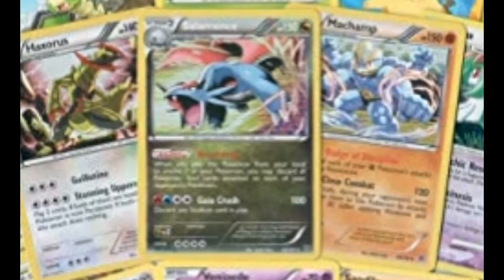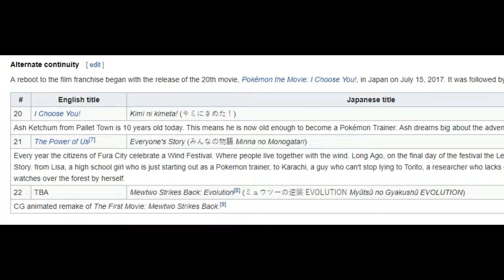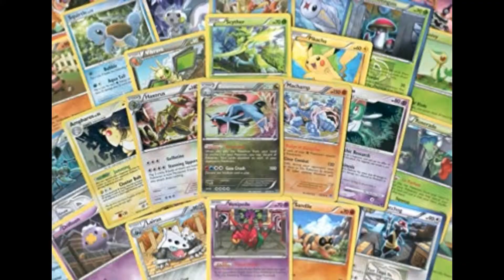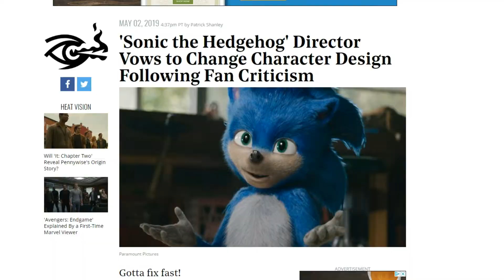You Should Go See Detective Pikachu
Well it's about damn time we got a decent video game movie, isn't it?! Tony tells you here why you should go and watch it!

All gameplay footage is from either Nintendo Unity or Nintendo's YouTube page.